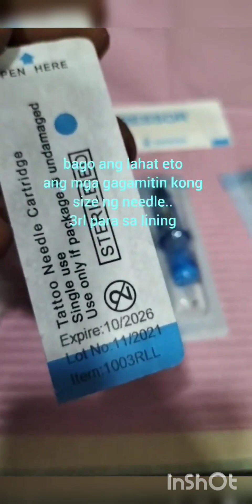Sariling Timpla advanced black and gray